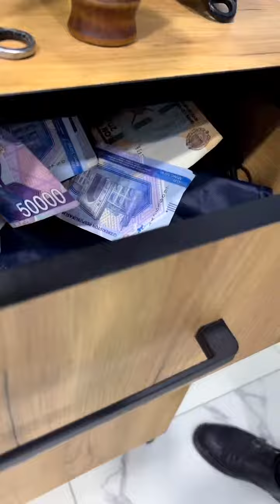Sartaroshlar amal qiladigan 5 ta qoida bor!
Kanalimizga obuna bo'ling. Foydali videolarni tomosha qiling

📍Marg’ilon shahar (Lazzat)
     Mo’ljaal:PARIS savdo do’koni 2 - qavat

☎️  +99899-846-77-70